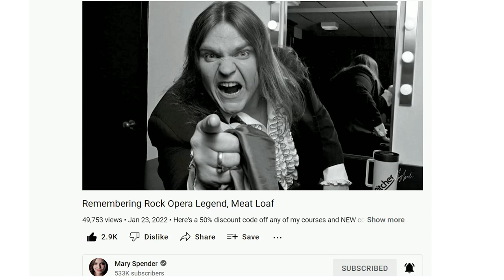TENACIOUS D - Kickapoo (Vocal Coach ANALYSIS/REACTION) - Meat Loaf, Jack Black, Dio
Meat Loaf will be missed dearly! This is my small way of honoring him but also a chance to check out 2 other powerhouse singers, all in one song, Dio and Jack Black! This is TENACIOUS D - Kickapoo.

Join professional classical singer and singing professor Hrvoje Merdzo, as he listens to Meat Loaf, Dio, and Tenacious D performing "Kickapoo”, the opening track from the movie Tenacious D in the Pick of Destiny (2006).

Performed by Jack Black, Kyle Gass, Meat Loaf, Ronnie James Dio - Lyrics & Music by Tenacious D

I recommend it to anyone who enjoys heavy music and having a laugh:

tenacious d,meat loaf,ronnie james dio,jack black,reaction video,tenacious d kickapoo,tenacious d meatloaf,tenacious d pick of destiny,h of the stage